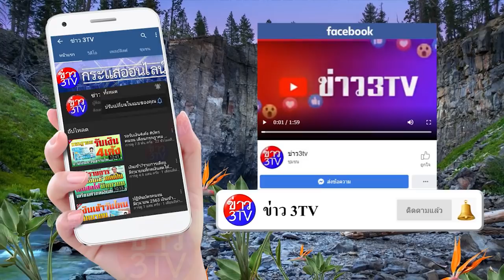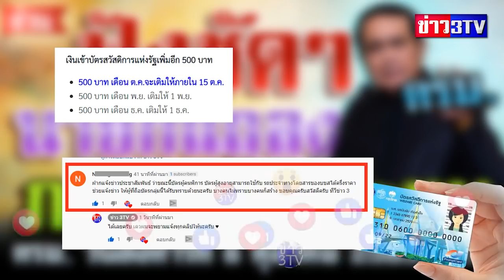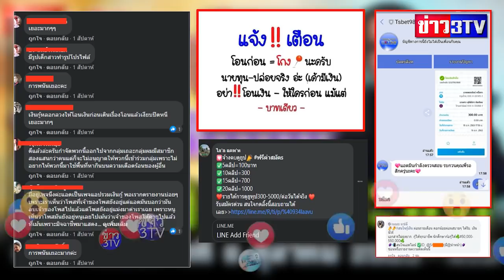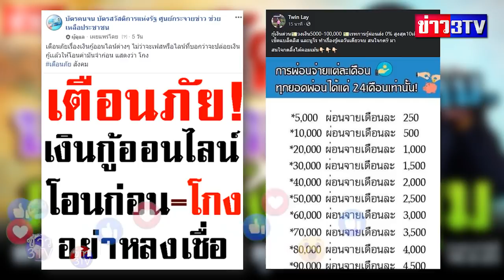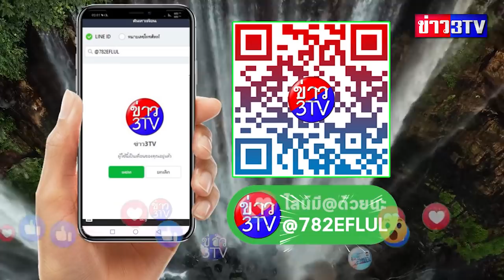ฟังชัดๆนายกสรุปพูดกี่ข้อ แถลงภายหลังประชุม ครม วันอังคารที่ 6 ตุลาคม 2563 ณ ตึกสันติไมตรี ทำเนียบรั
แหล่งข่าว : ไทยคู่ฟ้า

กลุ่ม เงินอุดหนุนเด็กแรกเกิดจากรัฐบาล เงินอุดหนุนบุตร เงินอุดหนุนเด็กแรก มารดาประชารัฐ